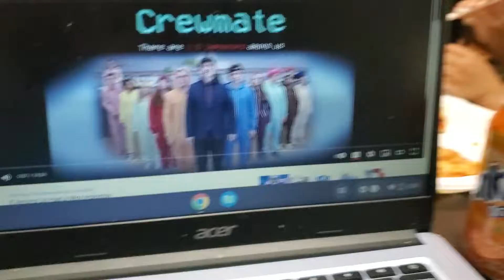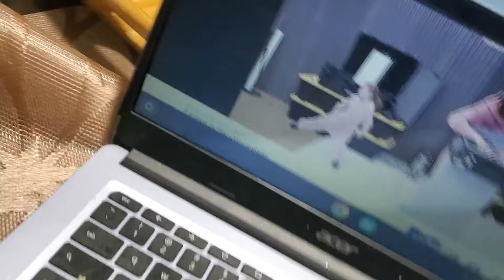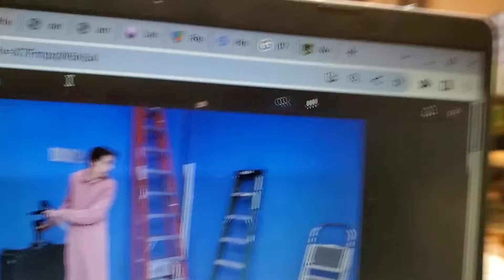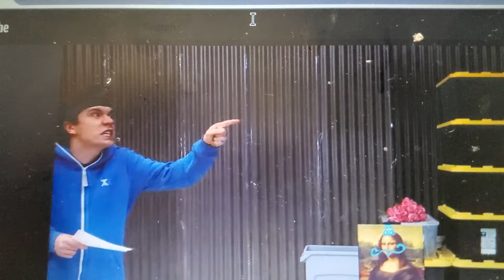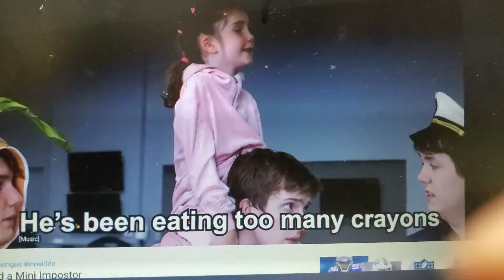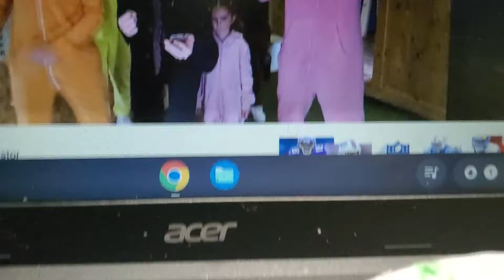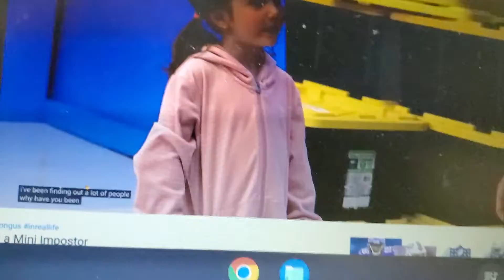I reacted to shiloh and bros 1.5 impostor